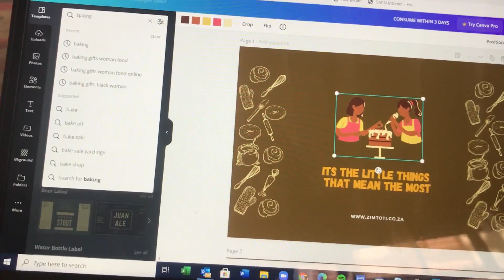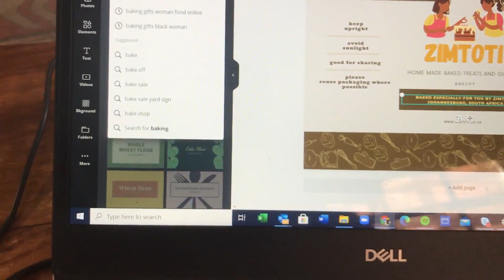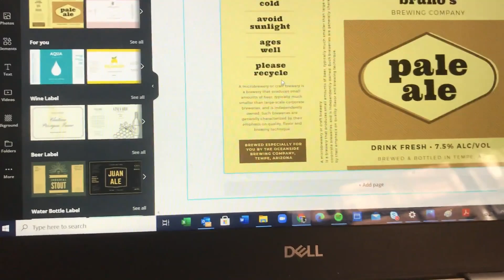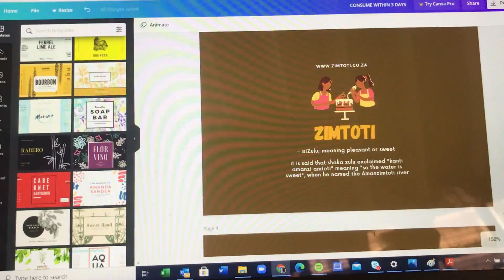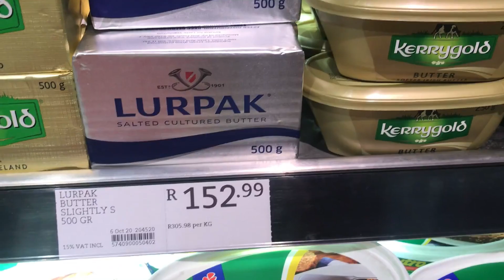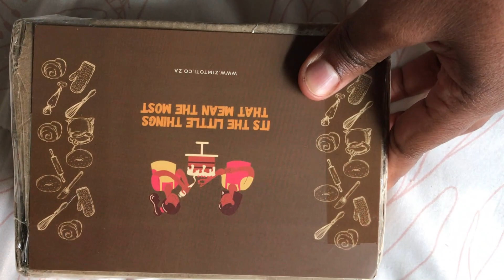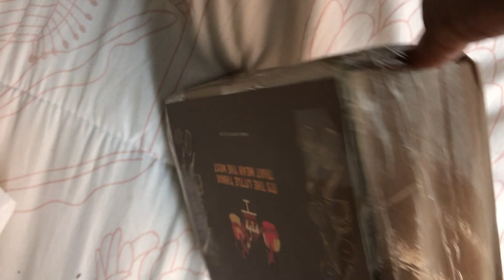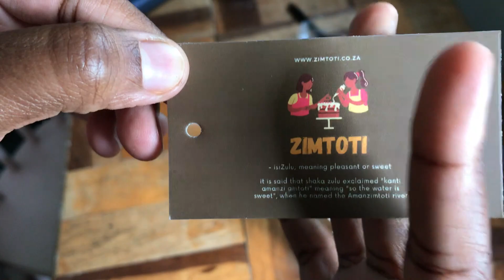PART1 BTS 🥳 HOW TO START AN ONLINE BAKERY :MAKING CANDLE GIFTS, PACKAGING, RANTS I BAKER LIKE ANITA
Hi friends,

Its been quite a long time since I last uploaded but I'm back with another video. I am in the process of setting up my online store for my cakes and I thought I should share the journey with you and document the experience. In this video I share how to design your own branding using canva, how to make candles at home and some packaging ideas for selling cakes online. It has been quite difficult doing all of this with all the restrictions we have and that impact on delivery times and there is not much information about this kind of thing documented in video format in SA. So I really hope you enjoy this video!